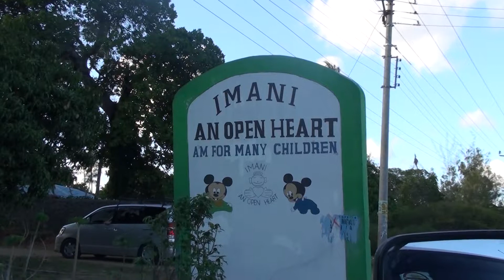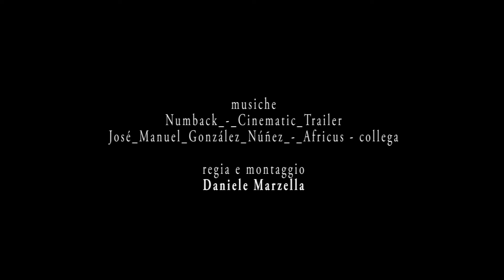Kenya 2017 "Orfanotrofio IMANI"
Partendo per un viaggio di esplorazioni subacquee in Kenya, abbiamo pensato di procurarci e distribuire alla gente povera del posto, indumenti, giocattoli ed ogni cosa in eccesso per noi,  che però a qualcuno è indispensabile. Inoltre sul posto abbiamo comprato farina, mais e altri viveri indispensabili e consegnato personalmente  all' orfanotrofio IMANI